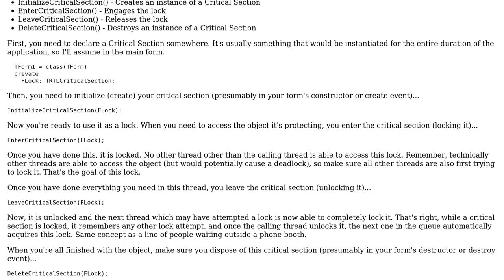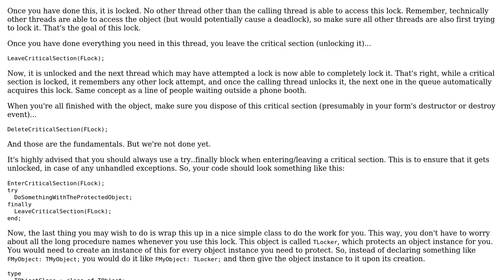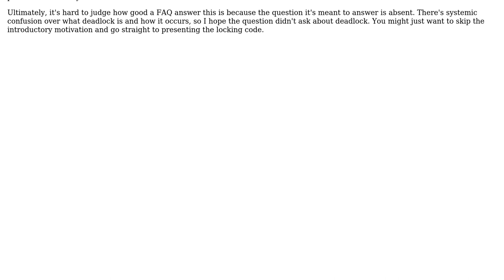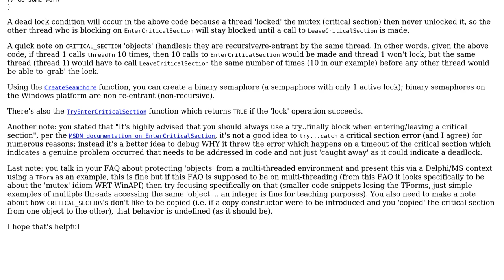Code Review: Is this the right way to thread-protect an object? (2 Solutions!!)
Code Review: Is this the right way to thread-protect an object?

With thanks & praise to God, and with thanks to the many people who have made this project possible! | Content (except music & images) licensed under CC BY-SA | Music | Images & others | With thanks to user txtechhelp user Rob Kennedy user Jerry Dodge and the Stack Exchange Network Trademarks are property of their respective owners. You are responsible for your own actions.